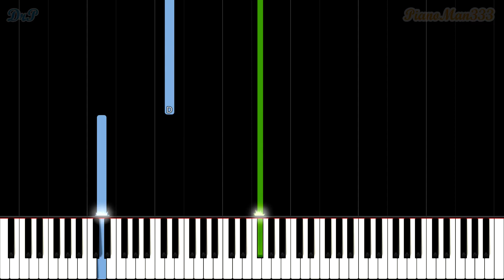Nacrene City - Pokémon Black and White (Piano Tutorial) [Synthesia]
Piano tutorial for Nacrene Cityfrom Pokémon Black and White. Let me know what piano tutorials you would like to see :)